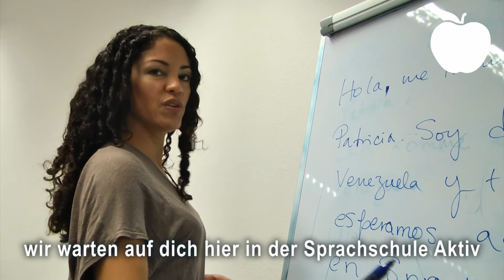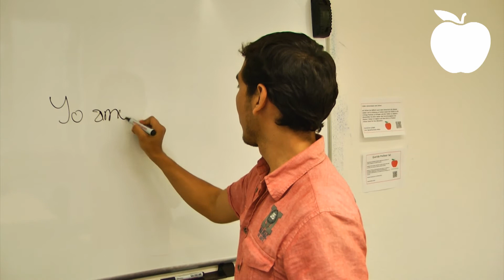Lernt Spanisch mit Spaß und Erfolg in Spanisch Aktiv!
Spanischkurse in München, Freising, Berlin, Ingolstadt, Frankfurt, Hamburg. Spanisch lernen und erleben Deutschlandweit!
Spanisch Sprachkurse auch in Barcelona!